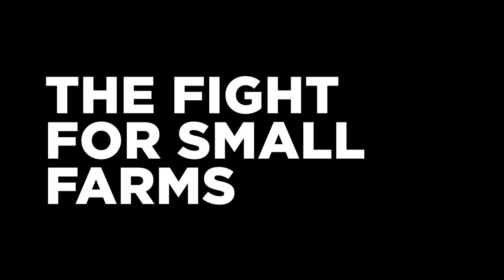The Bullish Farmer Trailer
Journeys into the life of a Wall Street investment banker-turned farmer as he struggles to build and run a farm that feeds his family and his community.